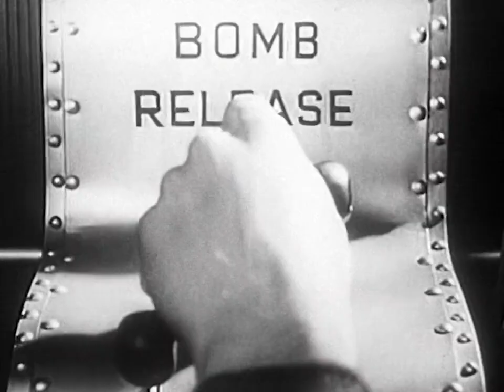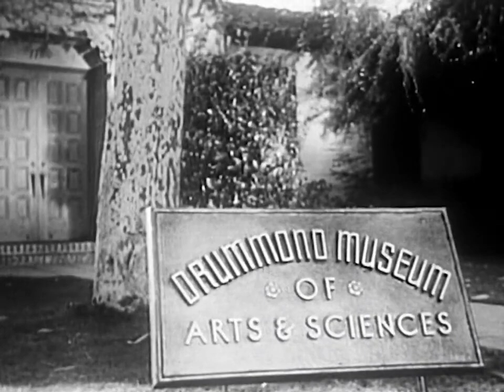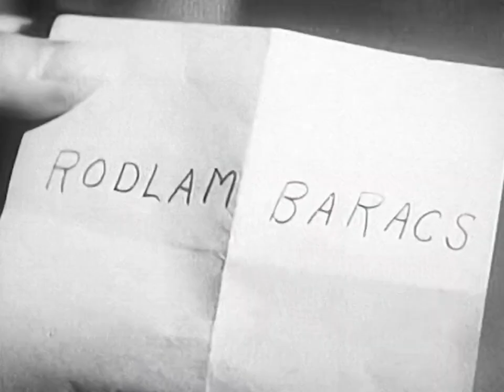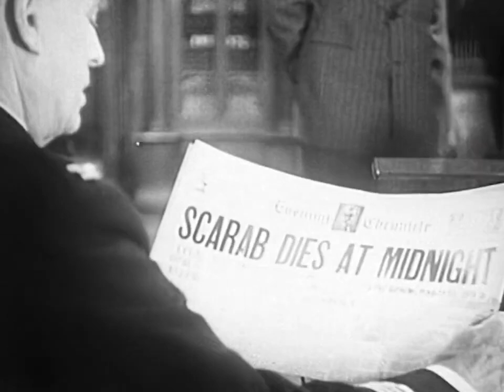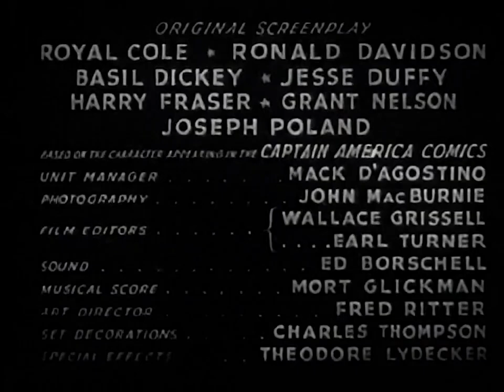Captain America E15 The Toll of Doom